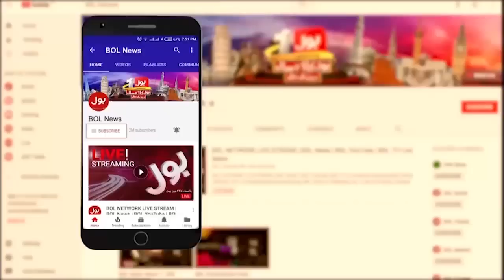PTI Chairman In Trouble? | Supreme Court In Action | Ab Pata Chala | Usama Ghazi | 11 August 2023